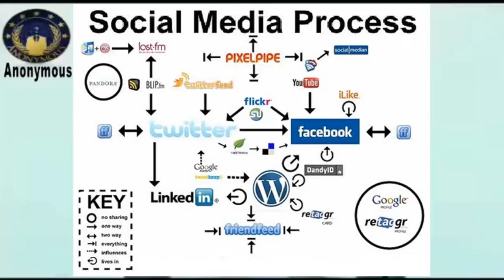Anonymous - 4 Ops 4 Nov 5th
Greetings Humanity from all around Our Planet Earth

We are "The Collective"

Attention all Anonymous Members. We ask that you take this patriotic, omnipotent, impetuous heroic act, to save Our planet, & Our future generations. We Cannot Wait Any Longer. We, Must Attack Now!

We are the new Supremacy, & it takes a lot to be a part of this Resistance. You must understand, as Athens ancient democracy concludes a form of liberalism, humanism, & above all, the greatest quality, anarchism. We must devour history, & act with precaution. The F.B.I., admittedly said, & quoted, that they have dismantled Anonymous. Old news of course, but that was not true, for Sabu, or his true name, Hector Monsegur, is not Anonymous. Just another coward in the Human species, looking to make a name for himself. Selfish character indeed, & a name he gained in the mainstream. Indeed, what would of proceeded to be one of Our worst possible, but not an unlikely fear. They say they have destroyed The hacking Collective, but what the F.B.I., did not realize, is that We, have dismantled them, infiltrating them, in all levels. Humanity's consistency, liberating revolution, favors good, not evil. For good, is in any Human heart, as it is evil. Understand, most of your federal security agents are now, Anonymous. Especially N.S.A., operatives, Were willing to help Us. For Anonymous is in the soul of every Human being, as Edward Snowdens’ soul, & the heart, portrays to righteous attributes. You think you silly administrators of federal agencies have not faced the threat of an Idea from the inside, for all corrupt empires in history have, & We, will continue to sack each monolithic agenda, & any federal structure that contains corruption. We are Non-federal, & this fight, is good versus evil. If you fight against Us, then you are declared evil, & deserve justice. We are Anonymous. & We, will tear you from the inside out, Expect not only Us, but your own operatives.

Our World is caught up in a World, which controls humans through main-stream-media. The cyber social media outlet, fedbook, has been sold to corporations, or even created by government agencies, to track & watch over all who creates an account. They will fall by the blade of Anonymous, If they do not stop censoring out Our accounts, & shutting them down less than 15 times in three days, yet, they will not help attack or spy on pedophiles. We will not Forgive them, for this, you fedbook administrators of all levels, are traitors to the patriotic class, & We, will never Forget. You let this war begin, & now, you will bare witness, to Anonymous ghost!

On the 5th of November, Anonymous will manifest its full power, the most colossal advanced cyber attack, the World, shall ever see. & the most generous loving gift We could ever give, to all levels of the misfortunate.

The Guy Fawkes mask, & Information, will be given on every television, the censorship of truth, will be eradicated completely, by controlling the media of course.

Hackers, programmers, activists, social engineers, hit all federal governments globally, in any way you can, let all of Us make sure, that it echoes in future generations.

Hit all monolithic, monetary corporations, changing the Human body, by synthetic origins.

Hit all those of the greedy families, of the richest elites all over Our World. It is time, to delete the elites.
Humanity prepare, to change the World, on November 5th.

Spread this message, so that every capable Human, young or old, can help change Our World. All tools & entities in Anonymous, be used to change the World We live in. Awake the sheep. We live by & always remember, We Never Forget. It is Our job to change the World, let Us never Forgive those who could do more, for that is how We are as Humanity.

OpDeleteTheElites: Engaged.
OpMediaControl: Engaged.
OpDDoSAllEnemyOutlets: Engaged.
OpPurify: Engaged.

To the corrupted.
Expect change from all of Us!